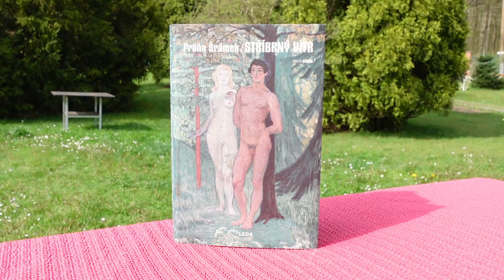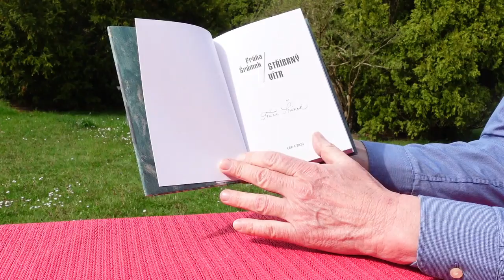Hovory "R" - Pan prezident a edice DCCC: pomozme si vzájemně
Rudolf Červenka: HOVORY „R“
Pan prezident a edice DCCC: pomozme si vzájemně